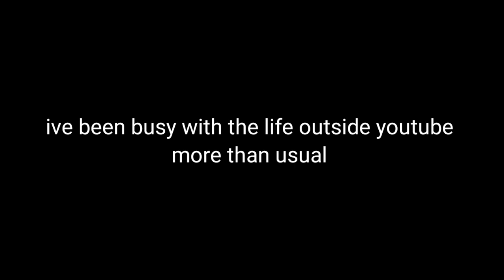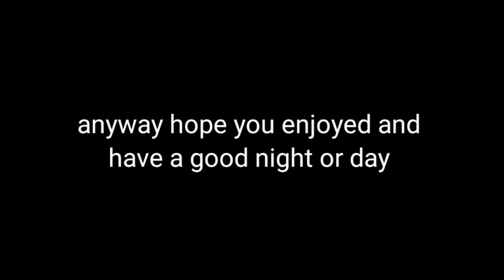Tik Tok memes // sorry for not uploading!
i apologise for not uploading ! I've been busy with life outside YouTube and have barely gotten any time to edit the video's however I will try and upload a video soon enough after this one uploads!!